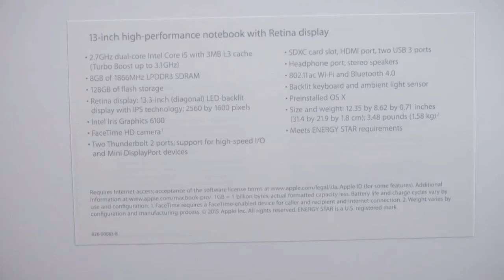Apple MacBook Pro 13-inch with Retina Display (2015)